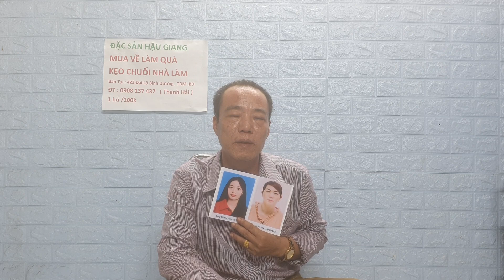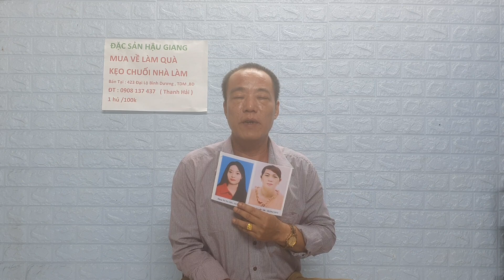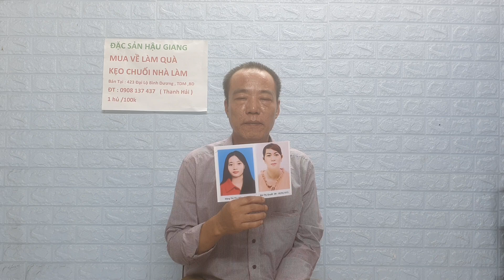chồng nhờ hiệp sĩ timvo ngày 21 -5